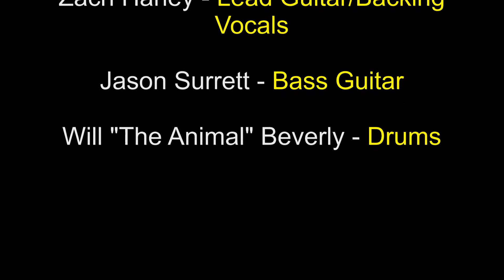"Sweet Emotion" (Cover) Joe Lasher Jr. (Special Guest Andalyn Lewis) (Live!)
Joe Lasher Jr. - Lead Vocals/Guitar
Zach Haney - Lead Guitar/Backing Vocals
Jason Surrett - Bass Guitar
Will "The Animal" Beverly - Drums

Sound By - Jack C. Mascari